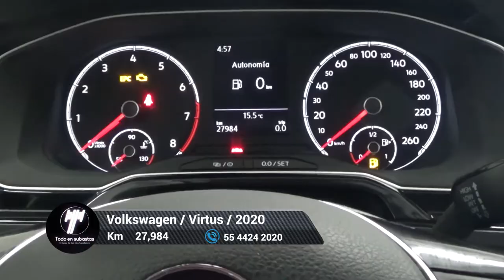Volkswagen / Virtus / 2020 - 6380